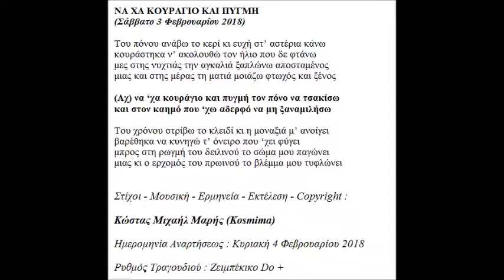ΝΑ ΧΑ ΚΟΥΡΑΓΙΟ ΚΑΙ ΠΥΓΜΗ ΣΤΙΧΟΙ ΜΟΥΣΙΚΗ ΕΡΜΗΝΕΙΑ COPYRIGHT ΚΩΣΤΑΣ ΜΙΧΑΗΛ ΜΑΡΗΣ KOSMIMA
Τίτλος Τραγουδιού : Να 'χα Κουράγιο Και Πυγμή
Ρυθμός Τραγουδιού :  Ζεϊμπέκικο Do +
Ημερομηνία Αναρτήσεως : Κυριακή 4 Φεβρουαρίου 2018
Στιχουργός : Κώστας Μιχαήλ Μαρής
Συνθέτης : Κώστας Μιχαήλ Μαρής
Ερμηνευτής : Κώστας Μιχαήλ Μαρής
Οργανοπαίχτης – Εκτελεστής : Κώστας Μιχαήλ Μαρής

ΝΑ ΧΑ ΚΟΥΡΑΓΙΟ ΚΑΙ ΠΥΓΜΗ  (Σάββατο 3 Φεβρουαρίου 2018)

Του πόνου ανάβω το κερί κι ευχή στ’ αστέρια κάνω
κουράστηκα ν’ ακολουθώ τον ήλιο που δε φτάνω
μες στης νυχτιάς την αγκαλιά ξαπλώνω αποσταμένος
μιας και στης μέρας τη ματιά μοιάζω φτωχός και ξένος

(Αχ) να ‘χα κουράγιο και πυγμή τον πόνο να τσακίσω
και στον καημό που ‘χω αδερφό να μη ξαναμιλήσω

Του χρόνου στρίβω το κλειδί κι η μοναξιά μ’ ανοίγει
βαρέθηκα να κυνηγώ τ’ όνειρο που ‘χει φύγει
μπρος στη ρωγμή του δειλινού το σώμα μου παγώνει
μιας κι ο ερχομός του πρωινού το βλέμμα μου τυφλώνει